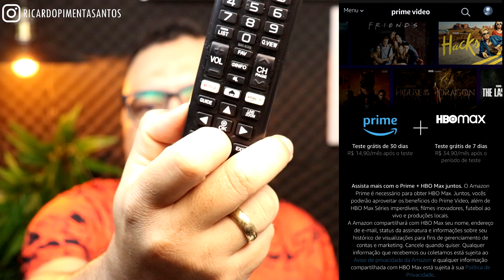COMO ASSINAR HBO MAX NA TV (Sansung Antiga, Philips, Plilco, LG, AOC, Panasonic, tcl)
COMO ASSINAR HBO MAX NA TV (Sansung Antiga, Philips, Plilco, LG, AOC, Panasonic, tcl) Vou mostrar como assistir hbo max na tv.

🕒🕒 SESSÕES 🕒🕒
00:00 Revelando tudo
02:00 Assunto Principal
03:50 Dica Surpresa
AVISO!